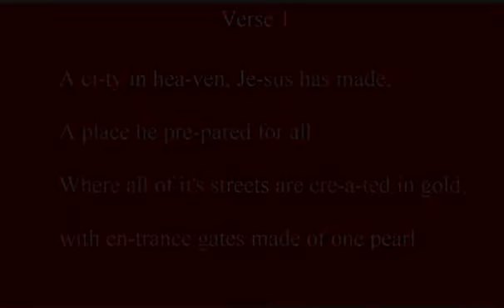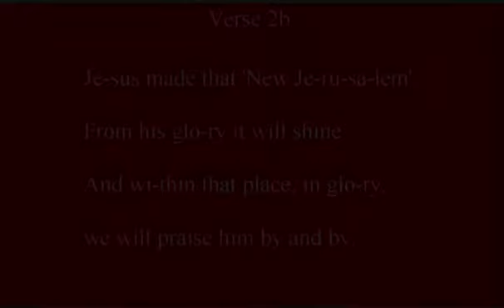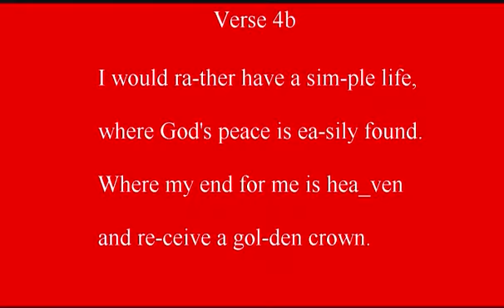41 Beautiful, New Jerusalem - Worship Songs and Hymns